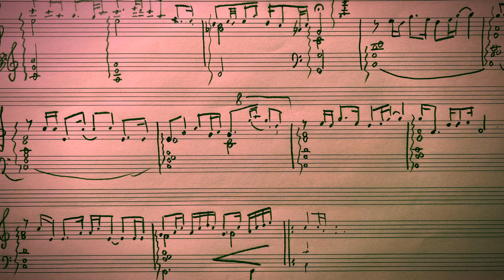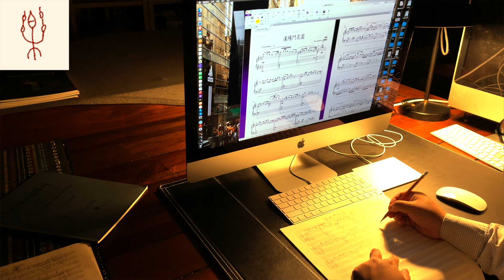漢陽門花園-鋼琴獨奏版 Piano Solo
過年了 想起來去年大年三十的武漢 老婆是武漢人 喜歡這首歌 我把它改編成鋼琴獨奏曲 過年的時候彈一彈 解一解她的鄉愁 也祝福武漢一直平安無事